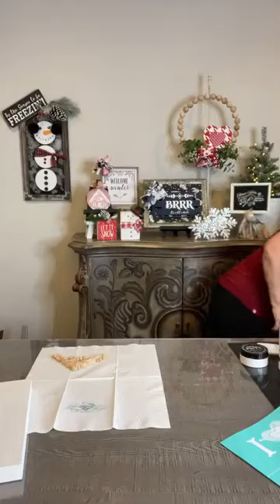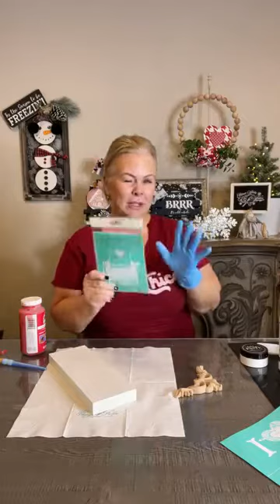Large Block I LOVE YOU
Hello Valentine: I LOVE YOU - Chalk Couture
Here is the shopping list just for this project! Please note, you can add to or delete from this link to make it your own.

Are you ready to get some great steals and deals on Chalk Couture products and special bundle pricing?  Head on over to my VIP Lounge

How would you like to change your home décor monthly?  We’re offering nonstop inspiration with our crafty subscription box!  Sign up for an initial three-month commitment, then cancel anytime. We’ll ship your first exclusive kit right away. Subsequent shipments are billed on the 5th of each month and ship immediately thereafter.

Would you like FREE Monthly Embellishments for your project?  Then you really want more information on my Pillar Stand Club:

Would you like more information on becoming a Chalk Couture Designer and what it's like to make money doing what you love? Do you already know you want to join?  I’d love for you to be a friend in my network.